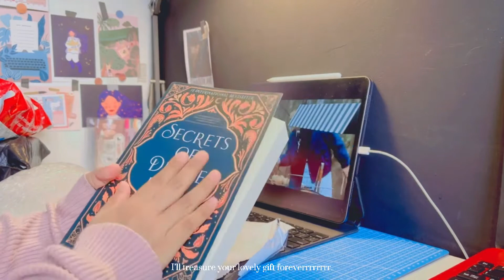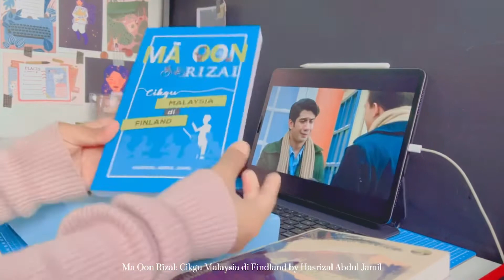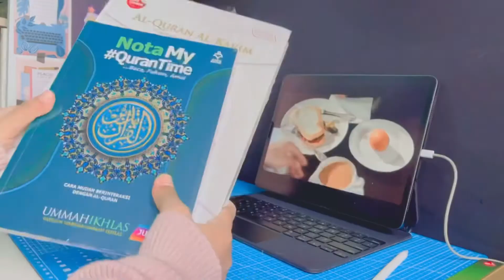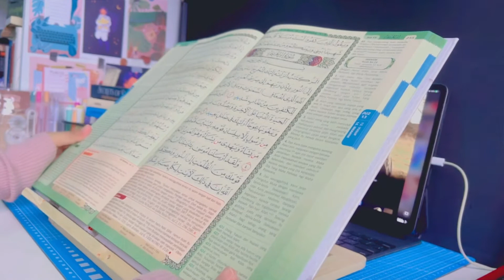book haul, secret of divine love, the art of letting god, jejak tarbiah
last month was probably the worst month for me. It makes me think about a lot of things. I realized I bought so many spiritual books this time because I know I need it. I just bought them without knowing what’s the content of the books. I would love to thank Azra for the beautiful gift too. I don’t always received book as a gift, so it meant alot to me. you also inspired me to give books to others too. so last month I decided to gift people with books. I realized it’s not easy to decide which books to give to others. to those people who received book from me, please know that i love you guys so much.

📖 II b o o k l i s t s :

1. secret of divine love by a.helwa
2. being a quran tag girl by ayesha syahira
3. longing for god’s closeness by ayesha syahira
4. talk to Allah by ayesha syahira
5. hiduplah untuk hari ini by muhammad al-ghazali
6. the art of letting god by mizi wahid
7. guru aini by andrea hirata
8. di tepi sungai dajlah by HAMKA
9. ma oon rizal: guru malaysia di finland by hasrizal abdul jamil
10. nota My QuranTime
11. terjemahan al-quran al karim (al haramain)
12. pesan HAMKA kepada pendidik

 lo-fi type beat [ lovely ]